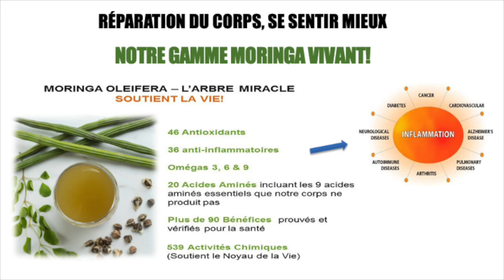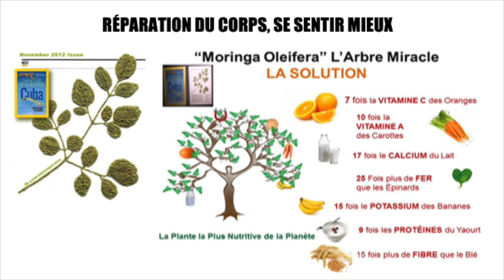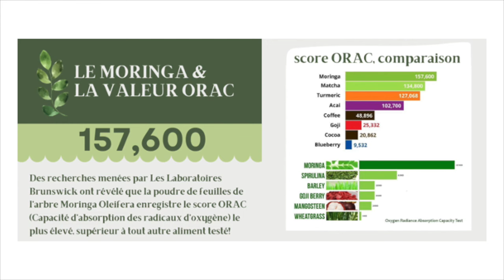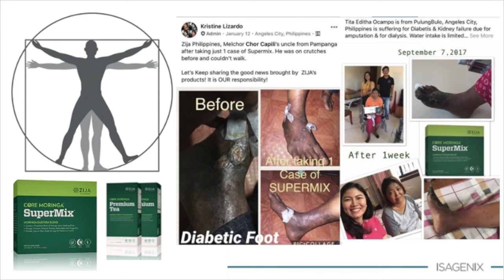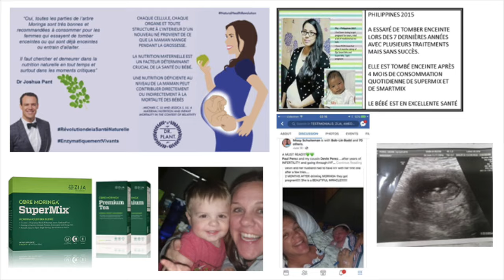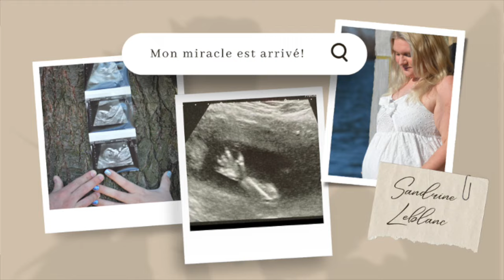Le Moringa Supermix: Votre Meilleure Source de Calcium pour une Longévité Saine! (12 fev 2024)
Le Moringa Supermix: Votre Meilleure Source de Calcium pour une Longévité Saine!

🌿 Découvrez le secret de la longévité avec Moringa Supermix ! 🌿

Vous êtes à la recherche d'une solution naturelle pour améliorer votre santé et votre bien-être général ? Ne cherchez pas plus loin ! Le Moringa Supermix est une combinaison unique de moringa, une superplante riche en nutriments essentiels, et d'autres ingrédients bénéfiques pour une vie saine.

Ce que nous mettons en avant, c'est la richesse en calcium du moringa, élément clé pour la santé osseuse et la longévité. Avec des os forts, vous pouvez mener une vie active et dynamique à tout âge, et le moringa supermix vous fournit une source naturelle et efficace de calcium.

Voici pourquoi vous devriez essayer le Moringa Supermix :

1️⃣ Apport en calcium naturel : Le moringa est reconnu pour sa teneur élevée en calcium, essentiel pour des os solides et en bonne santé.

2️⃣ Bienfaits pour la longévité : En nourrissant votre corps avec les nutriments dont il a besoin, le moringa contribue à une meilleure santé globale et à une longévité accrue.

3️⃣ Formulation de qualité : Notre Moringa Supermix est fabriqué avec soin en utilisant des ingrédients de la plus haute qualité qui sont tous les éléments actifs et enzymatiquement vivants de l'arbre pour vous offrir un produit sûr et efficace qui jusqu'à ce jour n'a pas d'égal!

Ne manquez pas l'opportunité de transformer votre santé et d'investir dans votre bien-être à long terme !

Essayez dès aujourd'hui le Moringa Supermix et découvrez les nombreux avantages pour votre santé.

🛒 Contactez la personne qui vous a référé à cette vidéo pour obtenir votre lien personnalisé pour votre commande !  🛒

ou en encore ici: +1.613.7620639

Investissez dans votre santé et votre longévité avec Moringa Supermix !